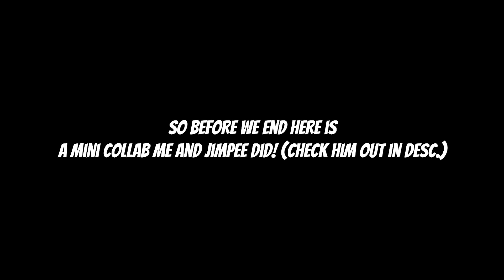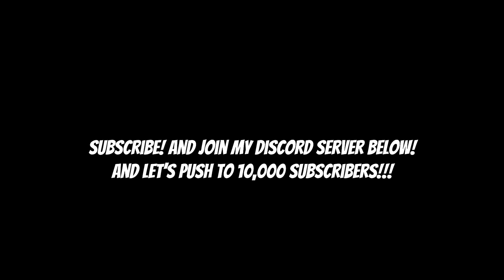[AUT] CRYSTALLIZED IS COMING BACK!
mini collab with jimpee!!!

Game 🎮:  AUT